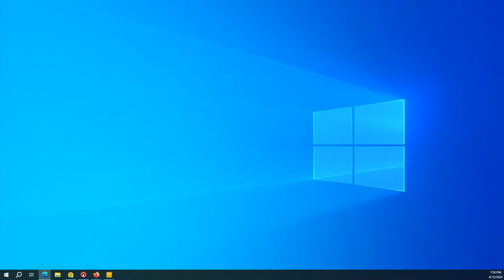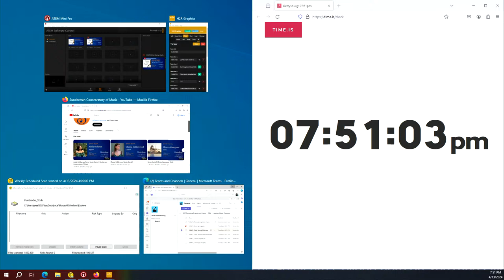Gettysburg College Spring Choral Concert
College Choir, conducted by Kyle Weary, Camerata, conducted by Susan Hochmiller, and Concert Choir, conducted by David Bowman, perform a Spring Choral Concert, featuring The World Beloved, a Bluegrass Mass, and other choral works. Join students, faculty, family, and friends of the Sunderman Conservatory of Music at Gettysburg College for this performance.

The live performance takes place at Paul Recital Hall on Sunday, April 7, 2024 at 2:30 p.m.

The Sunderman Conservatory of Music at Gettysburg College is a place to find your music.

If music is a part of who you are, if you’re serious, you need opportunities to express it, develop it, and let it grow.

The Sunderman Conservatory of Music is a dedicated place for music inside a liberal arts college, a conservatory embedded in a rich intellectual community. It’s a place of synergy and energy, of concertos and calculus, symphonies and science, history and harmonies, gamelan and German. An exceptional faculty of artists and scholars, a campus culture rich in performance, and opportunities that range from residencies with internationally-renowned guest artists and lecturers each semester to musical experiences abroad for a semester or a summer make Sunderman one of the most distinctive undergraduate music options available.

Gettysburg College offers a Bachelor of Music in Performance, a Bachelor of Music Education, and a Bachelor of Arts with a Major in Music with the option for a Double Major.